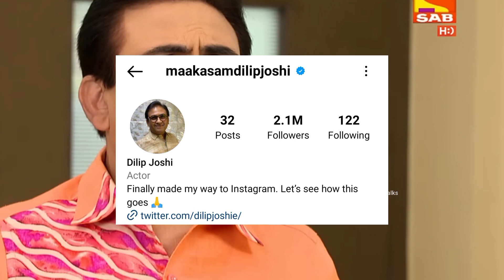किसके पास है सबसे ज्यादा फोल्लोवेर्स? tarak mehta ka ulta chashma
jethalal
babita
munmun Dutta
raj anadkat